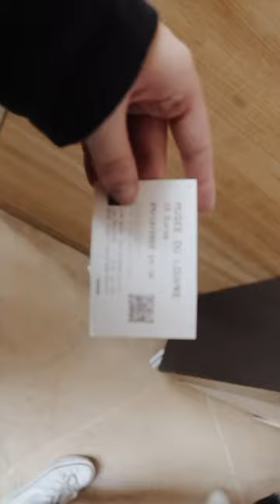Paris to London - Fall 2022 🚊